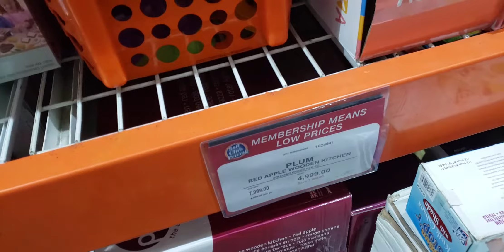Akii window shops @ s&r 08.11.2019